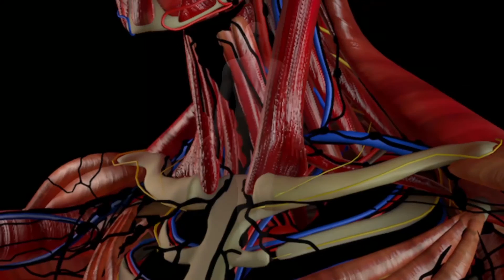The New Nature Explained | Trichotomy of Man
The Science of Regeneration is the study of spiritual rebirth. Spiritual rebirth is a phenomenon that takes place when the deadened human spirit becomes alive. All humans were born with a dead spirit which was a condition inherited by the beginning of time. The New Nature is the result of the human spirit becoming born again. Once the spirit is re-born it can then affect the soul and body in the way it was originally designed. The New Nature Explained video is an expose into the realm of regenerational science and the study of the trichotomy of man. to learn more!